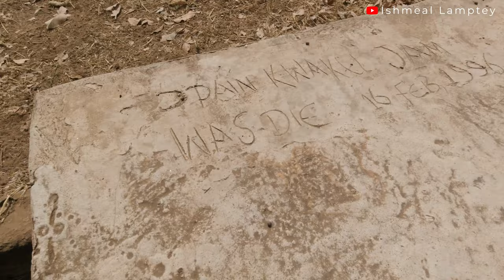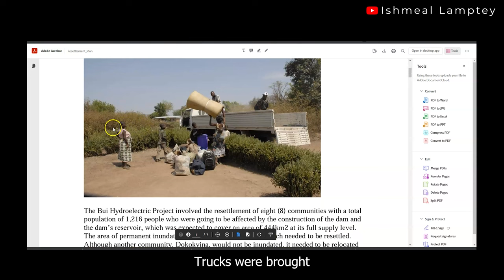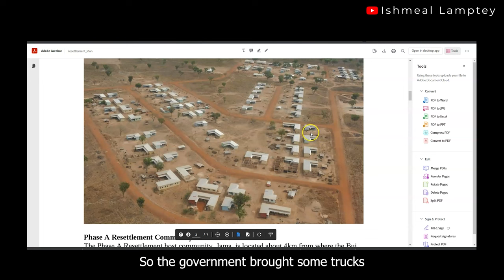Moving along with our Buried Chiefs | Bui Community History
Bui Dam is a gravity roller-compacted concrete dam located at the Bui National Park in Ghana. During the construction of the dam, a lot of people who were settling near the water body had to be evacuated.

In today's video, I interviewed the Chief of the Bui Community to understand the history behind the Bui township as well as why the Dam was named after it. I also probed to know how they used to live in their former settlement and how they had to relocate to their current place of stay.

As part of my probe, I got to know how they dug the grave of some chiefs and reburied them in their current place of stay.

MTN Mobile Money: 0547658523 Ishmeal Lamptey